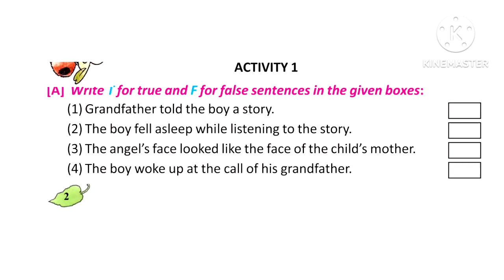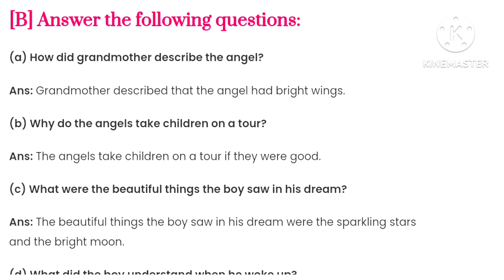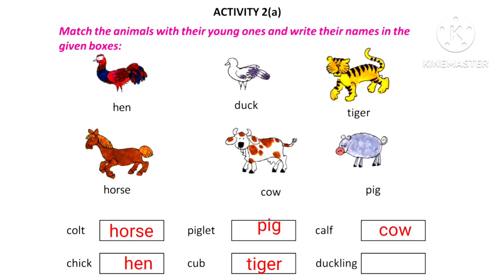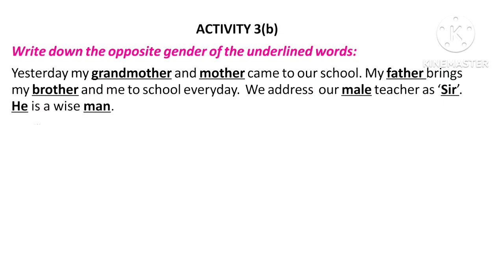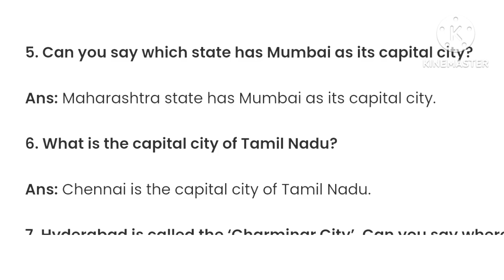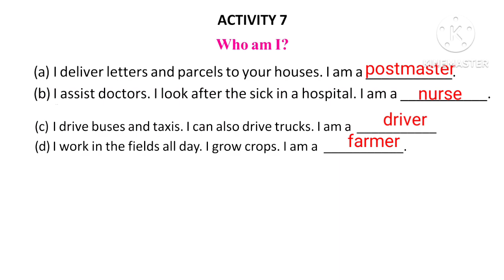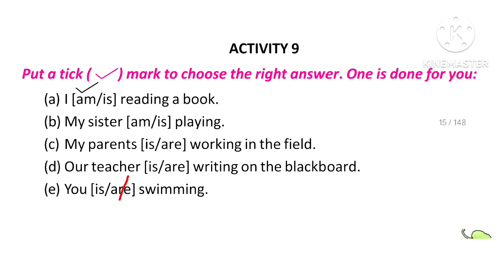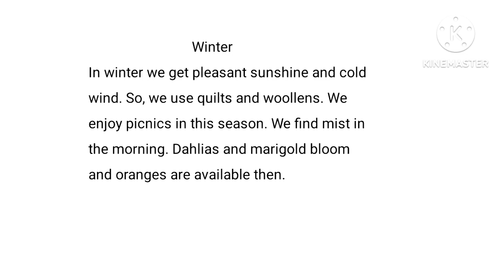Class 5 English Revision lesson answer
আজকের এই ভিডিওতে পঞ্চম শ্রেণী ইংরেজি Revision Lesson  এর প্রত্যেকটি প্রশ্নের উত্তর আলোচনা করা হলো।